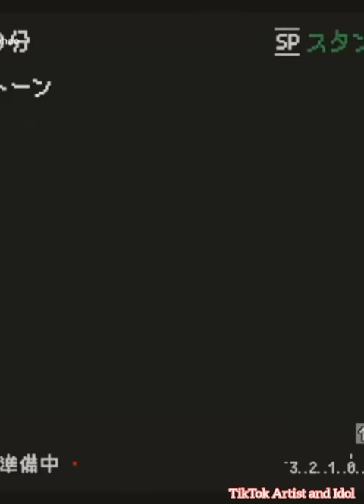Chen Bo Hao [陈博豪] Tiktok compilation